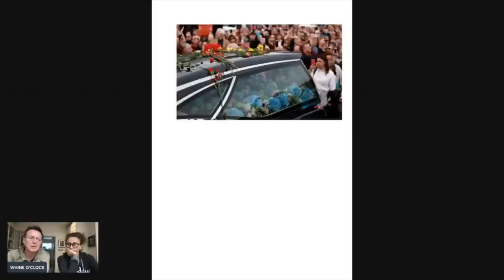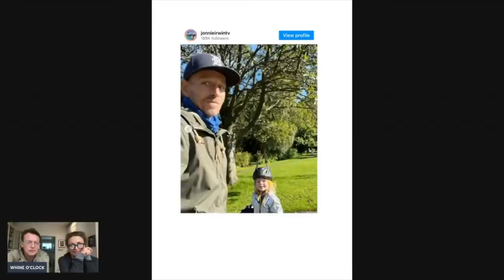WHINE O'CLOCK Sinead O'Connor's Funeral, Sandra Bullock Husband Dies, Johnny Irwin Last School Run